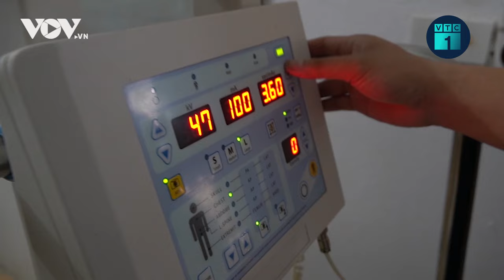Cuộc sống của các phạm nhân một thời "cộm cán" trong trại giam | VTC1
VTC1 | Cận cảnh cuộc sống của các phạm nhân một thời "cộm cán" trong trại giam Thanh Cẩm (Cẩm Thủy, Thanh Hóa).